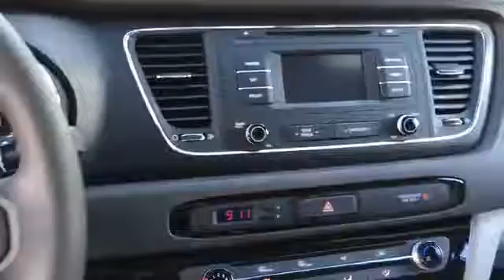G6162973: 2016 Kia Sedona LX